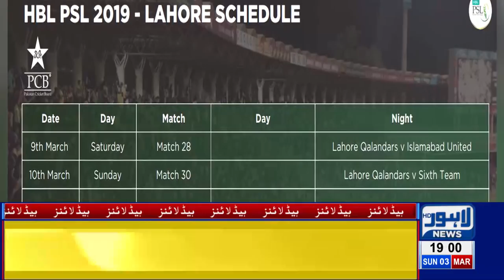07 PM Headlines | Lahore News HD – 3rd March 2019